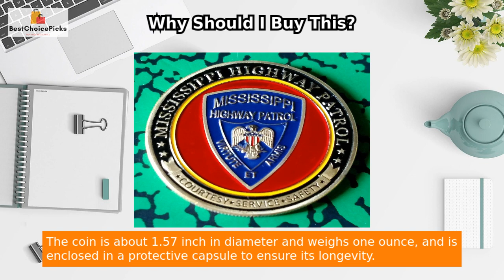Unveiling the Mississippi State Police Challenge Coin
Police coin with Mississippi theme.

The Mississippi State Police Department Law Enforcement challenge art coin is the perfect addition to any collector's stash! 🎉 With its stunning design and intricate detailing, this coin is sure to catch any eye. 💯 At 1.57" in diameter and weighing one ounce, it's a substantial piece that will make an impact in any collection.

But it's not just a beautiful coin - it's also a meaningful one. 🙏 This coin makes an excellent gift for law enforcement officers, showing your appreciation and gratitude for the invaluable work that they do. And for collectors, this rare and unique item is a must-have for any collection of law enforcement-related items. 🔍

With its protective capsule, this coin is built to last, ensuring that it will hold up over time and become an enduring part of any collection. 💪 So whether you're a collector or simply looking for a meaningful and beautiful gift, the Mississippi State Police Department Law Enforcement challenge art coin is the perfect choice! 😍